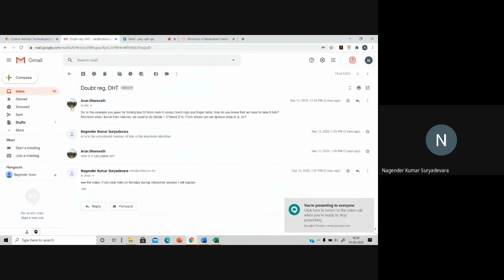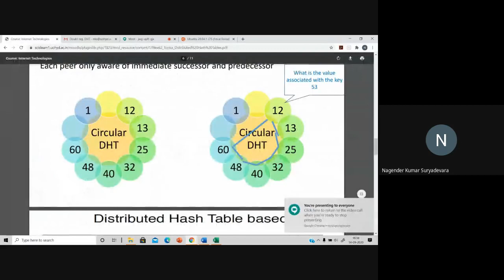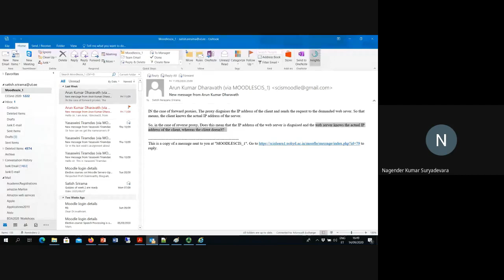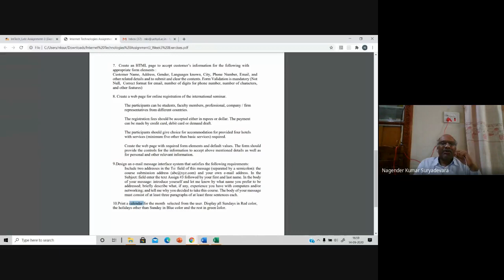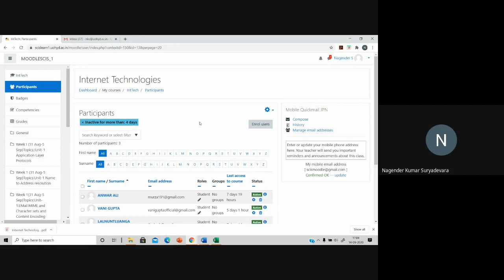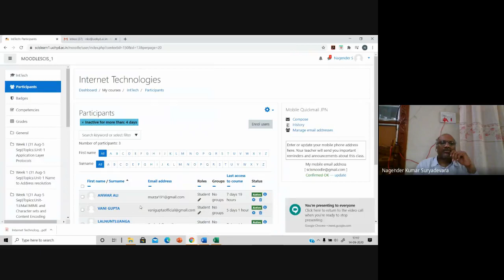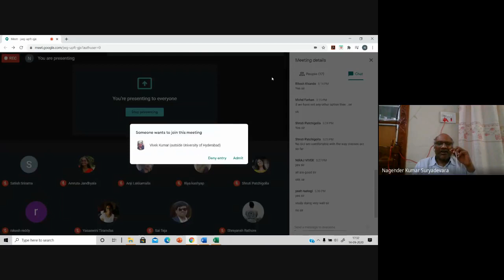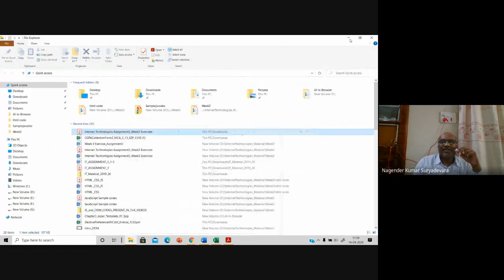Internet Technologies Virtual Class 2020 09 14 at 03 57 GMT 7